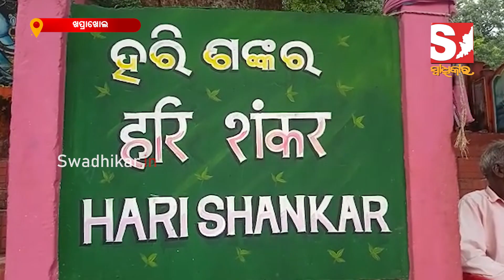ରକ୍ଷଣାବେକ୍ଷଣା ଅଭାବରୁ ଖତ ଖାଉଛି ଚିଲଡ୍ରେନ ପାର୍କ, ନିଦାବିଷ୍ଣୁ ସାଜିଛି ପ୍ରଶାସନ